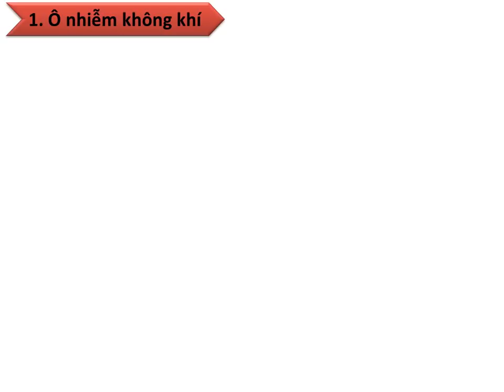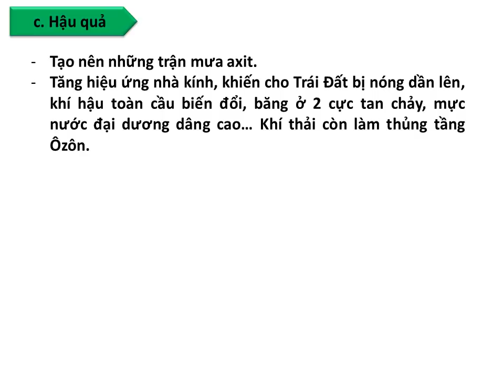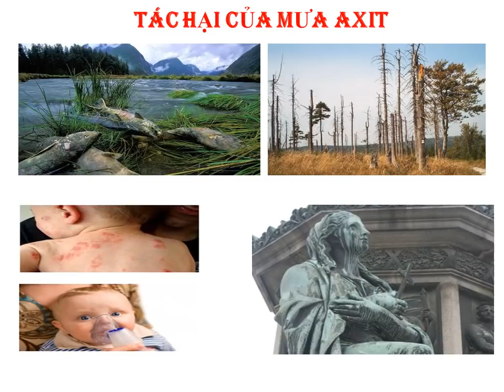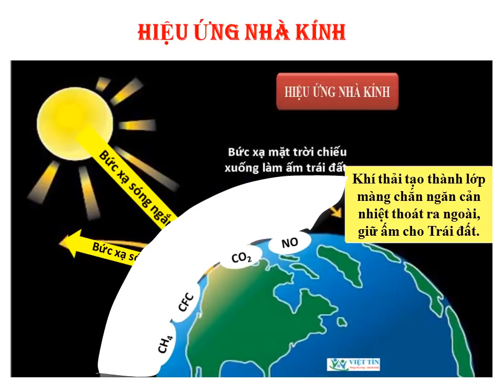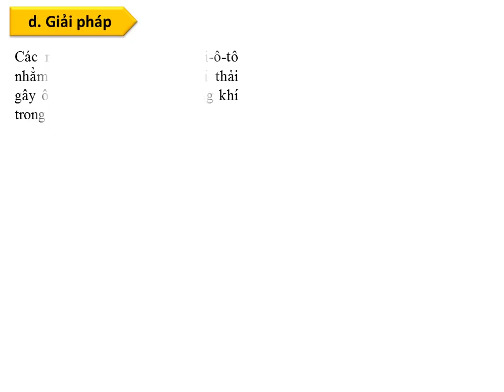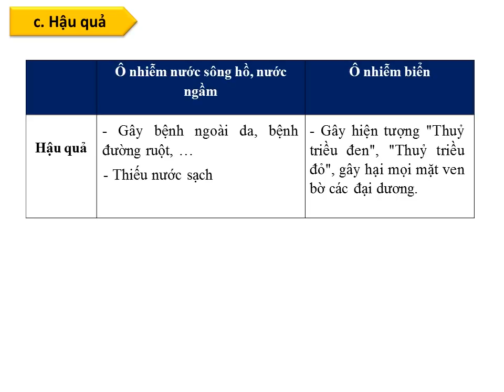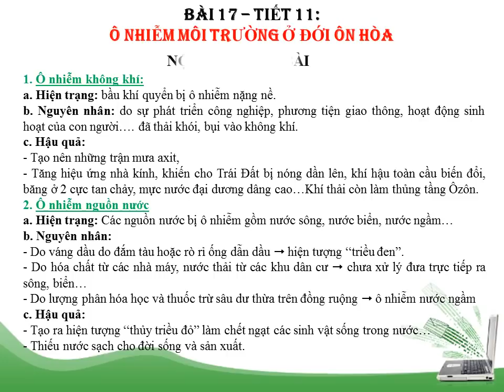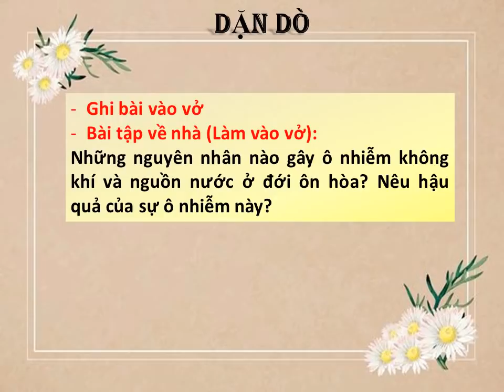ĐỊA LÝ 7 (Tuần 6 / HK1) - Tiết 11 - Bài 17 - Ô NHIỄM MÔI TRƯỜNG Ở ĐỚI ÔN HÒA